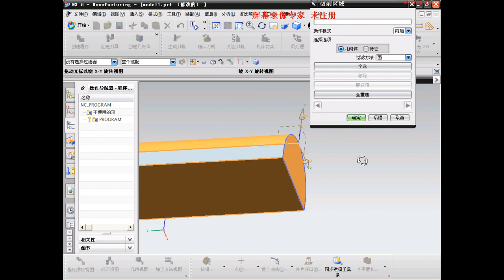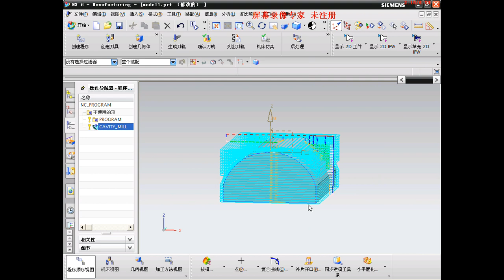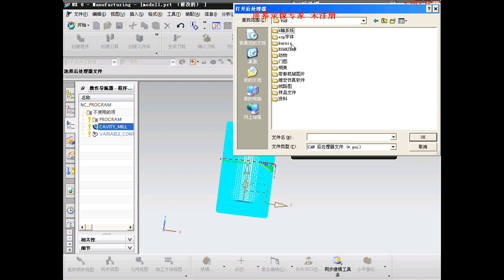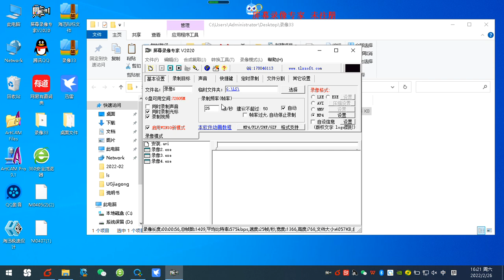How to make 4 axis toolpath with NX for Roctech machine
How to make toolpath in NX for Roctech 4-axis CNC Router